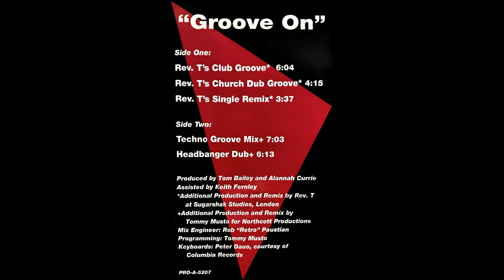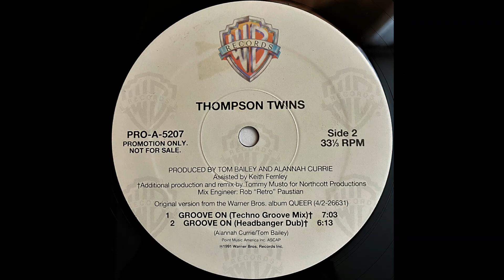Thompson Twins - Groove On [Headbanger Dub]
(Side 2, Track 2 - Vinyl Only/Promo Only Mix)
Additional Production and Remix by Tommy Musto for Northcott Productions
Label: Warner Bros. Records – PRO-A-5207
Country: US / Released: 1991

Prior to the release of 1991's Queer, Thompson Twins' eighth and final album, three singles were released under the disguise of Feedback Max (Tom Bailey and Keith Fernley). Tom has said that he didn't want this (at the time) new music to be immediately associated with the Thompson Twins name, as he wanted it to be listened to/heard without prejudice. These singles were testing new styles: House, Hardcore and even Techno.

The first single released was credited to Feedback Max feat. T.T., and was titled "Float Up High" (FEED 1). A Siren-House styled song, where the only vocals used were Alannah Currie's. We would later find out that this song came from "Flower Girl", a song that would later be featured on the album.

The more Hardcore B-Side, "Cheeni Ek Chammach", does feature Tom on vocals. However, his vocals are in chant-style, cleverly hiding the fact that 'T.T.' was Thompson Twins.

The second single released, "Come Inside" (FEED 2), was also credited to the Feedback Max feat. T.T. name. This time, Tom's vocals were being used, sparingly sampling only the two words..."Come Inside." The single was very successful in the clubs. The 2-track single featured the mixes later identified as the Feedback Max House Mix on Side 1, and the Feedback Max Dub on Side 2 (as Bonus Beats).

The third single released, "Intense 6/Low" (FEED 3), was only credited to Feedback Max. The vocals sampled on "Intense 6" are not of either Tom or Alannah, and "Low" is strictly instrumental.

When "Come Inside" was officially released as the first single from Queer, and credited to the Thompson Twins name, it under-performed in the UK, reaching only #56 on the UK Singles Chart. In the US, the single fared better, reaching #7 on the U.S. Billboard Dance/Club Play Songs Chart, and #13 on the U.S. Billboard Hot Dance Music/Maxi-Singles Sales Chart.

The tracks and mixes on both the FEED 1 and FEED 3 singles, and four mixes from the "Come Inside" Promo 2x12" Single have never been officially released on CD or in digital format. I'll be uploading my own rips of these vinyl-only singles/mixes, less the Feedback Max House Mix of "Come Inside", as that is available to stream at the official Thompson Twins - Topic here on YouTube.

Following the double A-Side "Come Inside/The Saint", "Groove On" was released in the US as the album's second single.